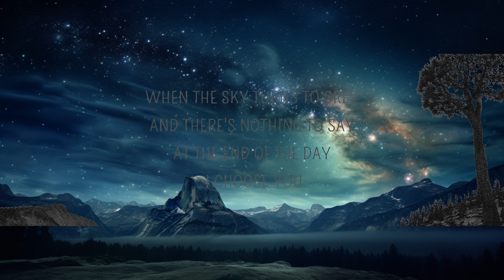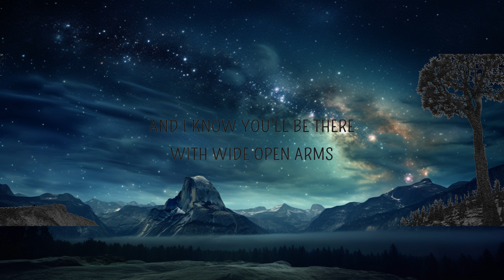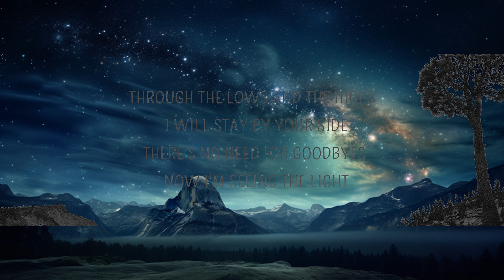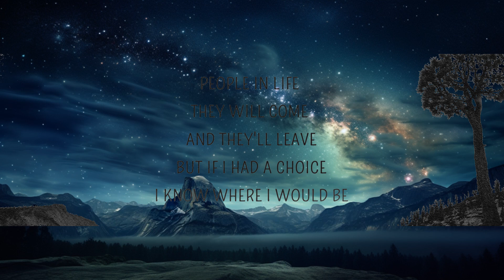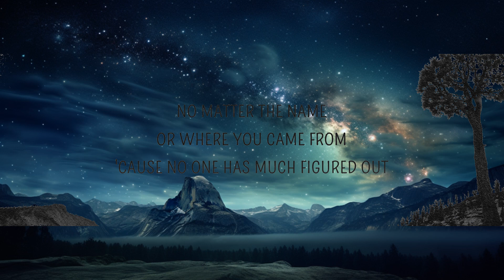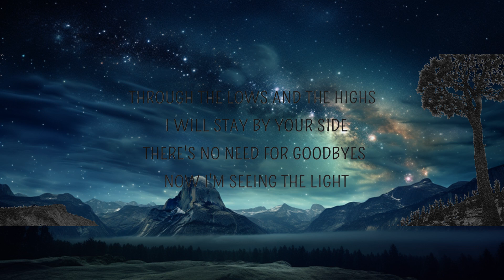Alessia Cara - I Choose (Lyrics) | Song Strummers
Alessia Cara - I Choose (Lyrics) | I Choose You

I Choose Lyrics
[Verse 1]
All of my life I thought I was right
Looking for something new
Stuck in my ways like old-fashioned days
But all the roads led me to you

[Pre-Chorus]
The house that you live in don't make it a home
But feeling lonely don't mean you're alone
People in life, they will come and they'll leave
But if I had a choice I know where I would be

[Chorus]
Through the lows and the highs, I will stay by your side
There's no need for goodbyes, now I'm seeing the light
When the sky turns to grey and there's nothing to say
At the end of the day, I choose you

[Verse 2]
Now I found the strength to make a change
And look at the magic I found
No matter the name or where you came from
'Cause no one has much figured out

[Pre-Chorus]
I finally found where I feel I belong
And I know you'll be there with wide open arms